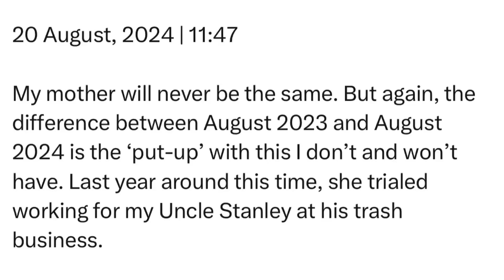Tuesday | 20 August, 2024 | 11:47